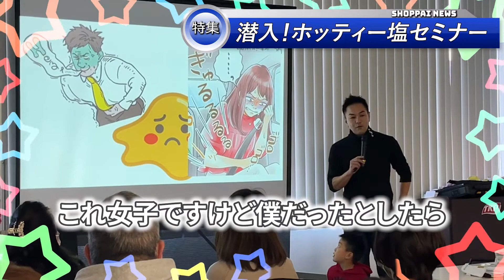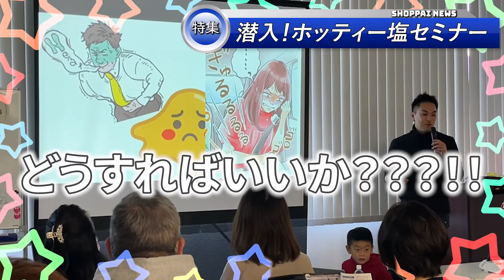【眼精疲労】【疲れ目消え去り草】ホッティーのコダワリ！！カシス！！！カシスを見分けるポイントを伝授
説明欄YOUTUBE
健康を軸とした情報発信してます

ホッティーの奇跡的『野生のカシス』はこちら

◆『子供達の未来のために』
僕だけの力では全く足りません
少しでも多くの方に本物の塩を
知っていただくために、
塩のサンプルと説明のビラを
無料でお届けさせていただいております。

・お友達に配ってあげるよ
・お店に置いてあげるよ
・会社の休憩室に置いてあげるよ
・イベントで配ってあげるよ
って方
LINEで
郵便番号、住所　、お名前、電話番号
をお知らせください

 LINE追加してご連絡下さい。

●●ホッティー薬店オンラインショップ●●
覗いてみてね

◆ブログやってます！是非覗いてください
1番力入ってます↓↓↓

ホッティーの塩はオンラインショップで買えます！説明欄にリンクありますのでどうぞ！